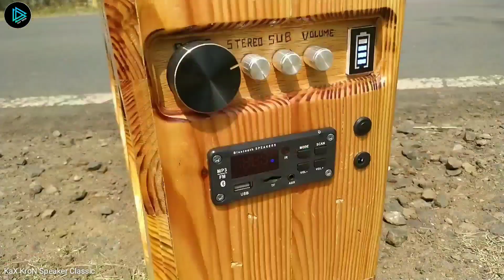BOOMBOX 6 INCH SUBWOOFER 100 WATT Bluetooth Speaker Battery Charger 12 Volt Pallet Box || Sound Test